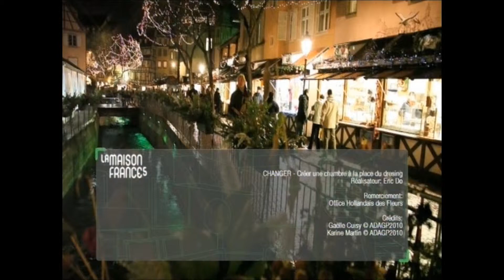la maison France 5